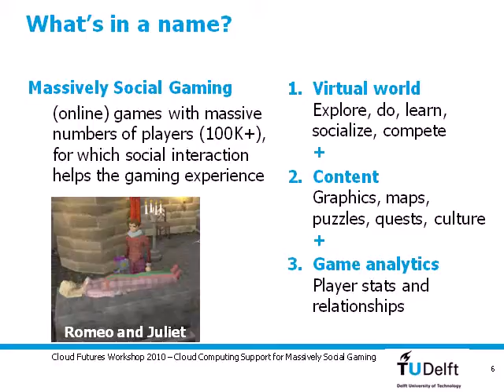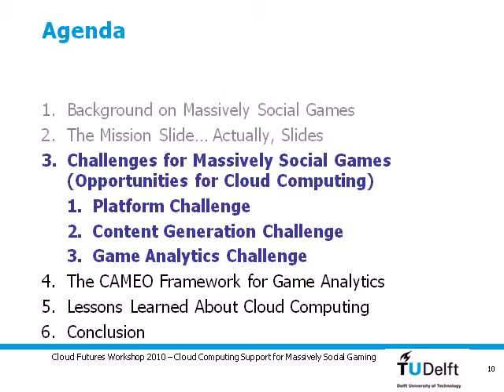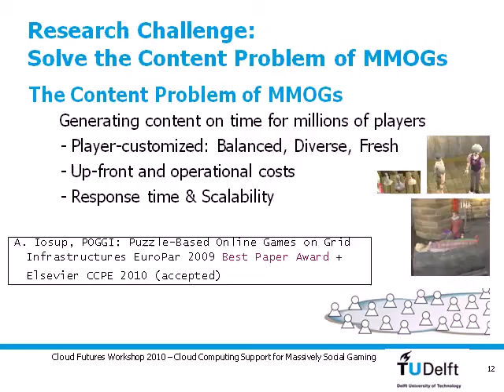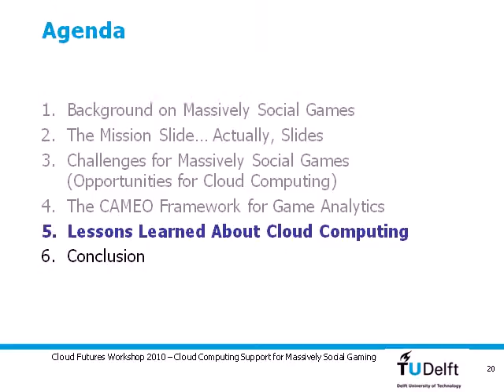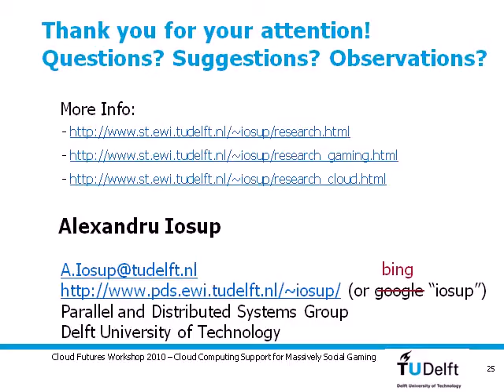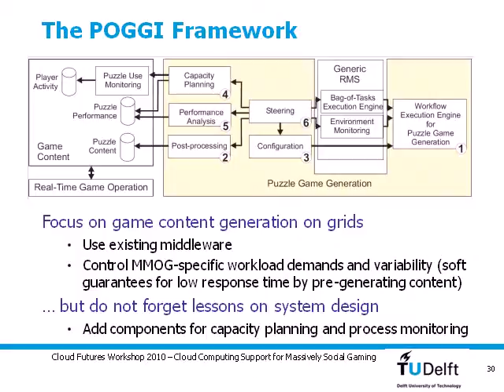IOSUP | International Organization Stand Up Paddle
IOSUP Suisse est une organisation destinée à la formation d'instructeurs qualiﬁés pour enseigner le Stand Up Paddle. Cette formation est basée